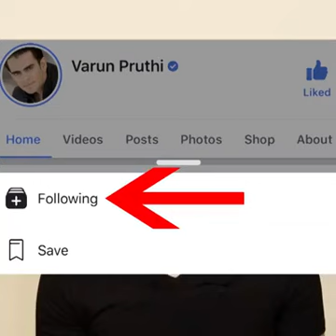Motivation Asaico 💃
Asaico dance school